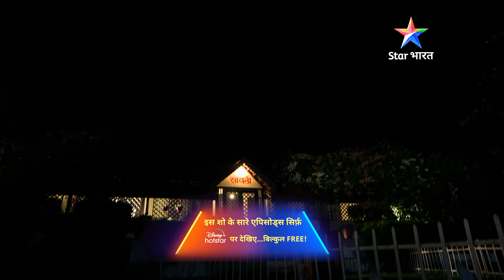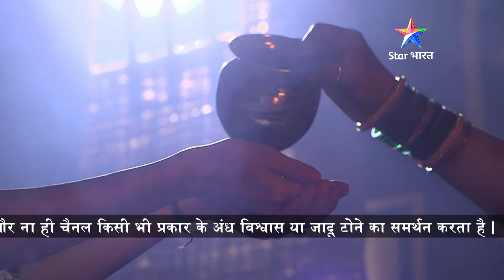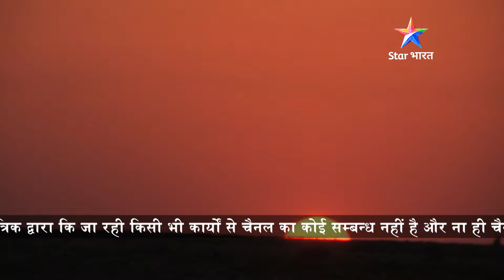Andhvishwas ka gehra jaal || Savdhaan India Fights Back